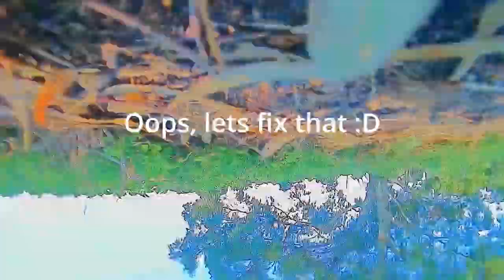Maiden Flight - Axis Flying Air Force Pro (octa!)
Flying day with Dok/Shock/Pelrun - Maiden flight and a nice day out